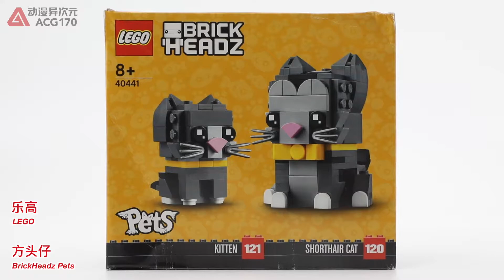两只可爱的灰色短毛猫！乐高方头仔40441【积木拼搭】Lego brickheadz 40441 Shorthair Cats speedbuild